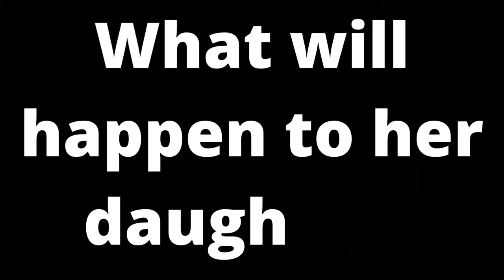Troubles In My Way Immoral Sins Video Trailer 2022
"Troubles In My Way: Immoral Sins," Volume 1. Take a look! Ruthless lives are taken for granted by people, places, and things. Drugs, alcohol, prostitution, child neglect & abandonment, and much more...Eye-opening!